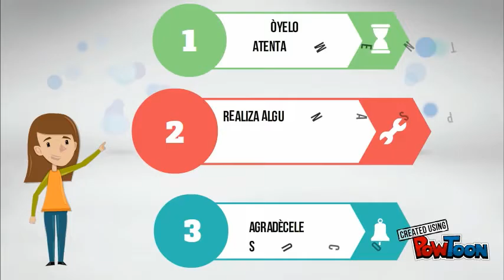Recomendaciones casuìstica 3.Final